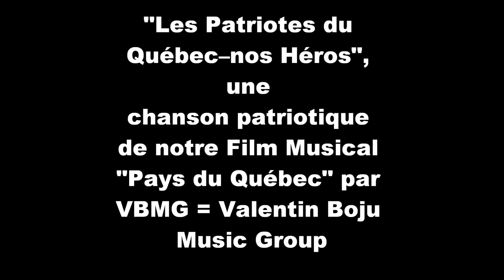"Les Patriotes du Québec - nos Héros" de notre Film Musical "Pays du Qc"parValentin Boju Music Group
D'abord, il faut savoir la "Regle du TITRE" d'une VIDEO, sur YouTube: le titre ne peut pas  DEPASSER  100 caractères !
       "Les Patriotes du Québec - DEDICACE aux  Patriotes Québécois & Européens, par Valentin Boju Music Group"
             "Les Patriotes du Québec–nos Héros", une chanson patriotique - une DEDICACE :
■ aux Patriotes Européens (d'aujourd'hui : pro - UE ; du Passé : "L'Ode à la joie"= un poème de Friedrich von Schiller, 1785, devenu l'Hymne officiel de l'UE, 200 ans plus tard) - une idée actualisée en Nov., 2018, par le Président Macron (voir notre Film Musicqual Pop-symphonique "La vie en Francais et . - - - en travail), à la Commission scolaire des Patriotes Québec ++parVBMG ;
■ à nos Braves Héros = voir notre Film Musical  "La vie en Francais et . . . des Gens de la (Planète) Terre",  par  VBMG = Valentin Boju Music Group, le Chapitre "les Patriotes de la Francophonie Nord-Américaine"  :
- Valentin Boju, Ph.D., Membre de l'Ordre Culturel de la Roumanie, en Grade d'Officier, Catégorie H, Recherche Scientifique - titre décerné à Montréal en 2004 (pour ses résultats au Canada), à l'occasion de l'inauguration de la "Place de la Roumanie à Montréal", où Valentin B. a interprété (voix), en présence de Son Excellence Courchesne, Ministre de l' Education, Gouvernement du Québec, et de Maire Bourque de Montréal, sa composition "Hymne du Québec" (paroles par Maria Tarnavschi, prof. d'Université - Litterature universelle, EPUHEBA-#01, dans le cadre de l"Université d'état de Craiova, Union Européenne), accompagné par les chanteurs d'Opéra Elisabeth Busurin et Victor Simon (Laval). See Google Advanced Search "Valentin Boju": Program Dedicat INAUGURARII PIETEI ROMANIEI et la Photo Sep 18, 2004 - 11h40 “Hymne du Québec”, apartinand compositorului Valentin Boju, interpretat vocal de baritonul Valentin Boju, soparana Elisabeth Buzurin si basul Victor Simion. Omagiu ... en présence de Grand Sculpteur roumain Vasile Gorduz et la Directrice Sanda Vişan de l'Istitut Culturel Roumain de New-York
      ■ Nous présentons ici notre Hommage aux Autochtones du Territoire Nord-Américain - notamment au Peuple Métis et à un de ses LEADERS - son Excellence  M. Léo Donald Lachaîne, le Président de  la Section Chevalier de Lorimier, S.S.J.B. de Montréal, qui nous a inculqué le sentiment d'un profond respect pour son Peuple ; un très distingué Hommage a Sa Mère*** qui, en Premier juin 2021, "viens de lassé dans l'au delà", dont le nom ***. . .
      *** . . . dont le nom Y est emprunté par nous, Maria et Valentin, comme un Hommage, à une belle fille autochtone, qui va être nommé Y dans notre ballet. Cette compte de fée va apparaître bientôt dans notre ballet symphonique "Légende d'une fille autochtone Y"; voir la version "Les Merveilles du Pays du Québec", MontrealTech Press, ISBN-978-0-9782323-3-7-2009, pages 76 - 77, ainsi:
                    Voilà la légende d'une belle fille autochtone Y qui se sacrifie pour le bien de son Peuple.
                    Un moment de suspense. . . ;
c'était le sacrifice suprême.
                    Les jeunes filles dansent autour d'un Feu Sacré, en invoquant l'esprit de la jeune Y. Leur choeur se continue par l'air du Grand Chaman, qui est en transe.
                   Ici, Valentin a l'inspiration de chanter  "comme un Chaman" - une "vocalise" spécifique aux chants autochtones, mais  "vocalise" créée par Valentin !
U-Hu, Hu-Hu-Hu-Hu, Hu-u, Hu-u, Hu-u, Hu-Hu !